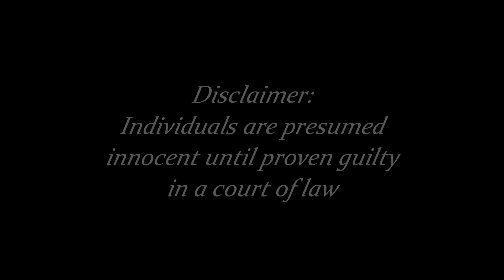Nesto & Deon Jail Call - 4/18/2024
Special thank you to our viewer and fellow YouTuber @RealTalkBougie for this recommendation!